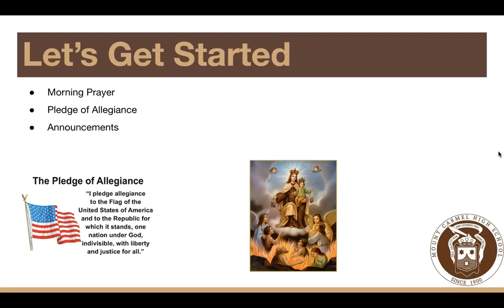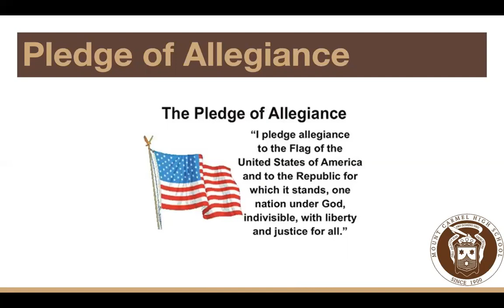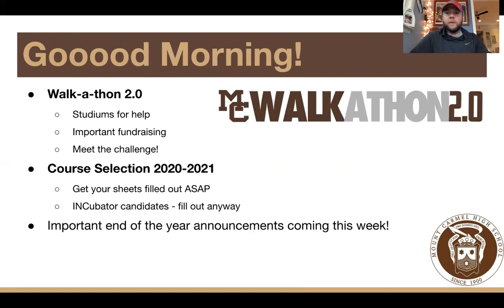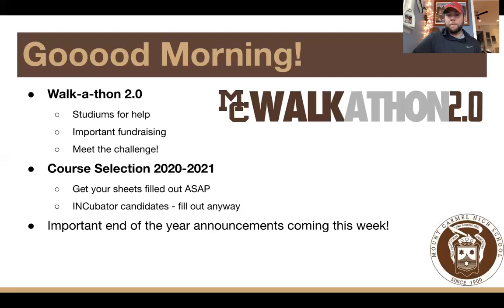4.23.20 - Mount Carmel Daily Update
4.23.20 - Daily Update from Mr. Tabernacki